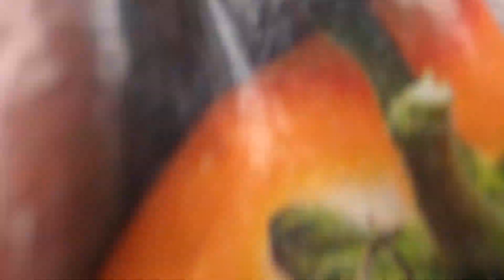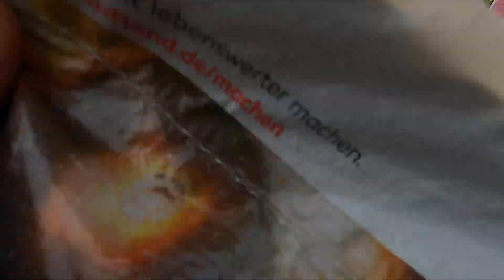Birds are very nervous . . .is it the hawks or the harassment from the bird haters?